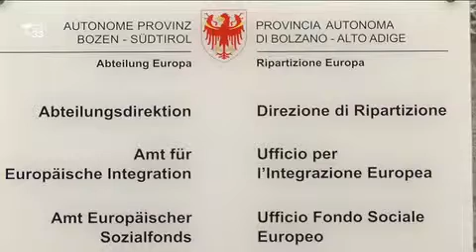FSE sotto osservazione